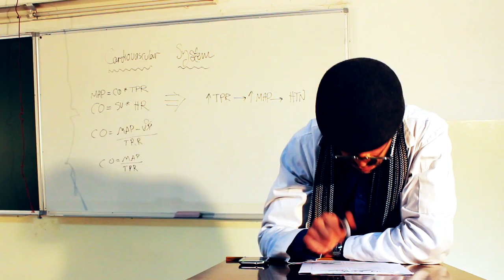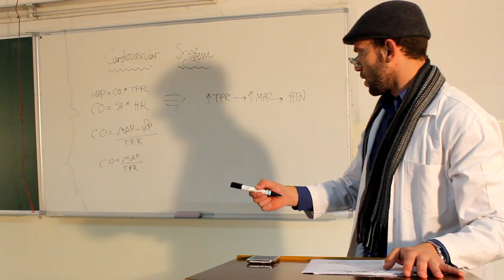High High Hallucination - Official Trailer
بمناسبة انتقال طلاب سنة ثالثة في كلية الطب الى المرحلة السريرية ، نقدم لكم برورمو فيلم دفعة 2011 ، وندعوكم لحضور حفل الدفعة يوم الأحد في مدرج بهجت التلهوني الساعة الواحدة